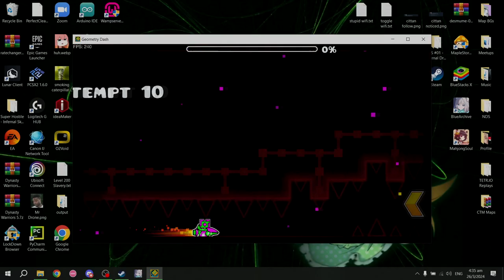"BLOODBATH" COMPLETED (WITH MICHIGUN ROUTE!) [INSANE DEMON] | Geometry Dash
I FINALLY BEAT THE ONE OF, IF NOT, THE MOST INFLUENTIAL LEVEL IN GD HISTORY, AND WITH THE MICHIGUN ROUTE!
More Demon Slaying soon
Maybe Artificial Ascent? ;)